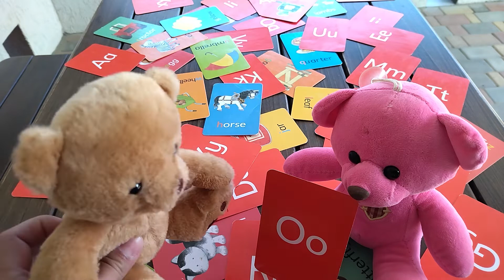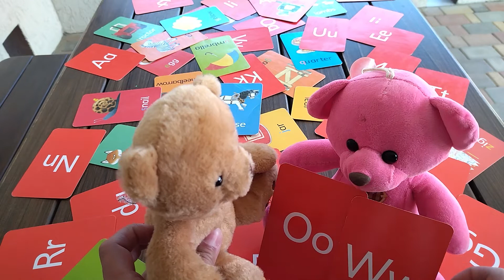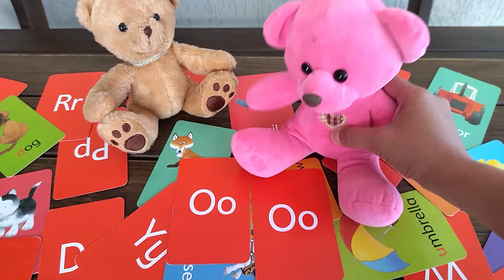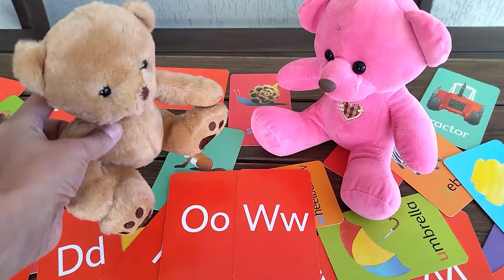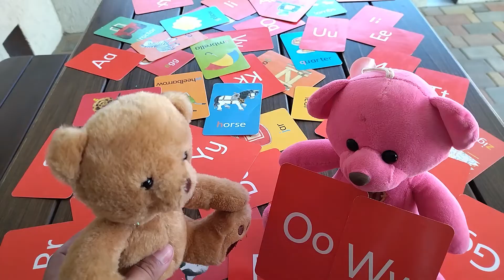Английский для детей 🧸 Учим стишки с игрушками на правила произношения oo, ow.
Английский для детей 🧸 Учим стишки с игрушками на правила произношения буквосочетаний oo, ow:
1) A good cook
     Took his book
     He ate his food
     His mood is good!
2) One clown has a cow
     The cow likes to bow
     The cow likes to throw
     Red bows at a crow!